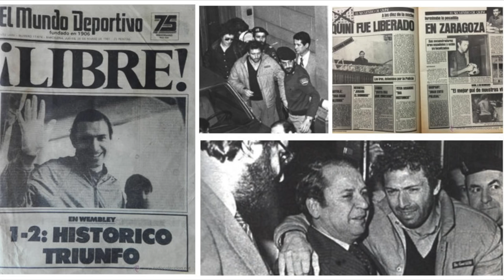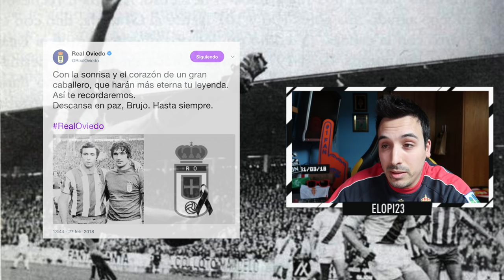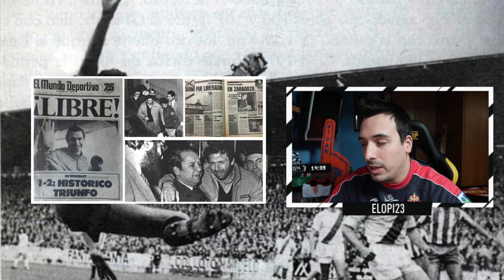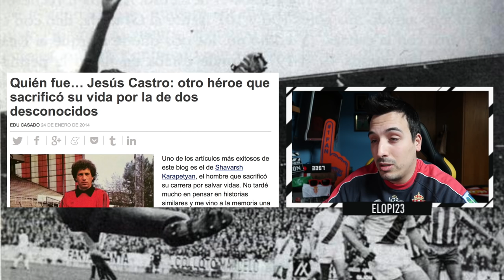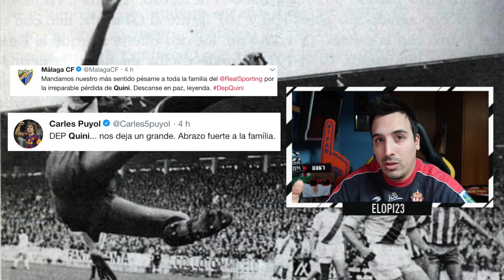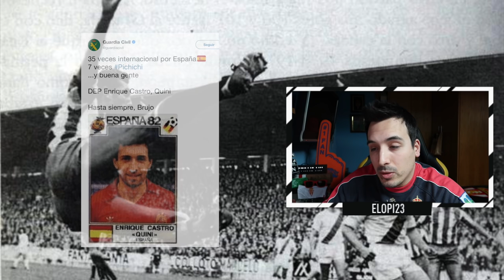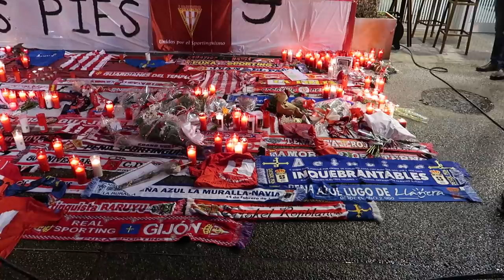Enrique Castro "Quini" | DEP Brujo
El Brujo nos deja un vacío que nadie podrá llenar, y no quería dejar mi canal sin un pequeño tributo al que ha sido, de largo, el mejor jugador en la historia del Sporting.

VIDEOS MAS POPULARES DEL CANAL: